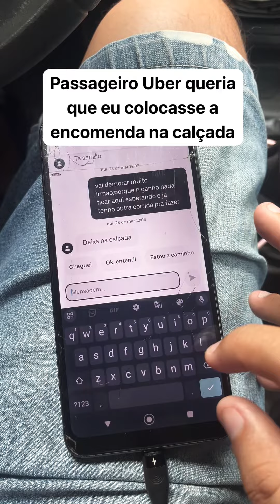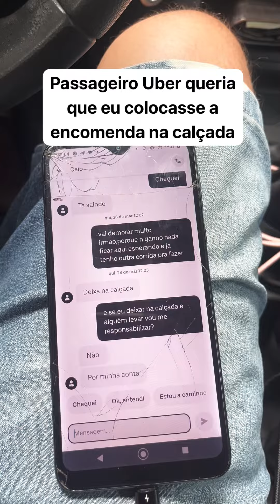Uber | Passageiro queria que eu jogasse a mercadoria na…